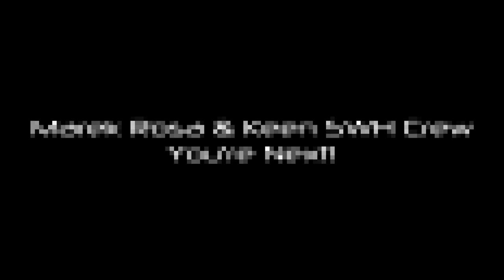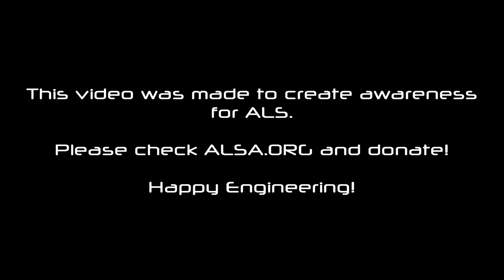Space Engineers - Ice Bucket Challenge! Next nominated is Marek Rosa & the Keen SWH Crew!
I was nominated to do the ice bucket challenge by Reptiphile, thanks for that!

I decided to take everyone along and get neck down in rocks of ice all together!

We challenge Marek Rosa & the crew at Keen Software House to do the ice bucket challenge next!

This video was made to create awareness
for ALS.

Happy Engineering!